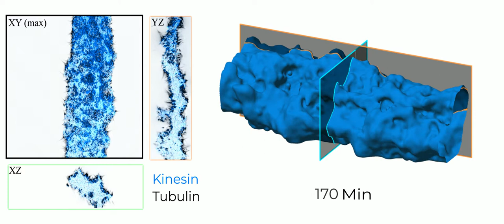Kinesin-4 drives microtubules to contract, align, and roughen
This video shows a z-projection from confocal data, along with xz and yz orthogonal slices projected over 6.5 um. Starting at 110 min, a 3D surface (blue) generated from the dense surface of the condensate is displayed. This surface shows the location of the orthogonal slices. Sample consisted of 10 $\mu$M tubulin (black) and 200 nM kinesin-4 (blue)